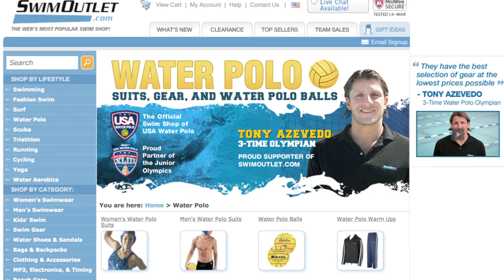Tony Azevedo talks about SwimOutlet.com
Tony Azevedo talks about SwimOutlet.com and the service we provide.

Azevedo is among the most-recognized players in Water Polo, having been a water polo standout since high school and college years at Stanford. He was among the Top 4 goal scorers at the 2000 Sydney Olympics & second at the 2004 Athens Olympics. The U.S. team claimed silver at the 2008 Beijing Games. In the Summer of 2011, Azevedo won his fourth Pan Am Games Gold in Guadalajara, where he also had the honor to be the U.S. Flag Bearer at Closing Ceremonies. He has played professionally in top leagues in Europe & South America including stints with teams in Italy, Croatia, Montenegro and his birthplace Brazil. Azevedo is also the 2012 US Olympic Team Captain.